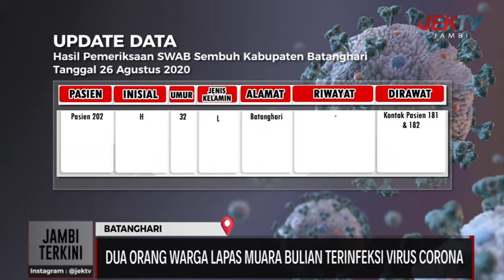DUA ORANG WARGA LAPAS MUARA BULIAN TERINFEKSI VIRUS CORONA